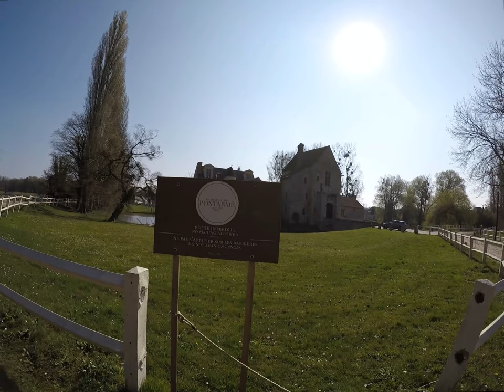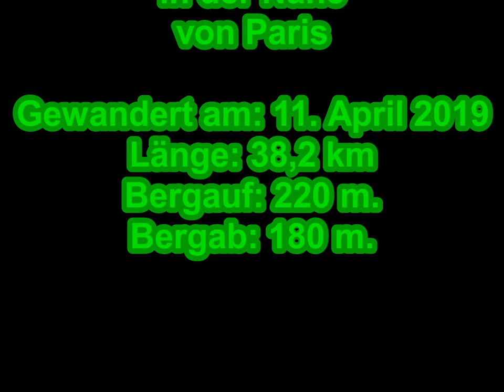Wunderbare Wanderung durch die Natur in der Nähe von Paris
Meine Wanderung beginnt in Gare d'Orry-la-Ville - Coye,  nachher geht mein Weg den grössten teil durch den Wald. Vorbei beim Château de la reine Blanche. Das Château liegt am Étang de la Loge, danach kommt der Étang Neuf und der Étang Chapron. Kurz darauf erreiche ich das Château de Pontarmé. Nachher folge ich dem Bach Thève. Nach einer weile Wandern erreiche ich die Sanddünen von Butte aux Gens d'Armes , ein sehr interessanter Ort. Nachdem ich den Wald verlassen habe durchquere ich die Dörfer: Loisy, Beaumarchais und Dammartin-en-Goële. Dieses Dorf wurde sehr bekannt nach dem Anschlag  auf Charlie Hebdo in Paris. Im Januar 2015 verschanzten sich die beiden Attentäter Saïd und Chérif Kouachi in einer örtlichen Druckerei in Dammartin-en-Goële , wo sie durch die Spezialeinheit GIGN bei einem Fluchtversuch erschossen wurden.
Weiter geht meine Wanderung noch nach Saint-Mard, wo meine Wanderung nach über 38 km. beim Gare Dammartin - Juilly - Saint-Mard endet.